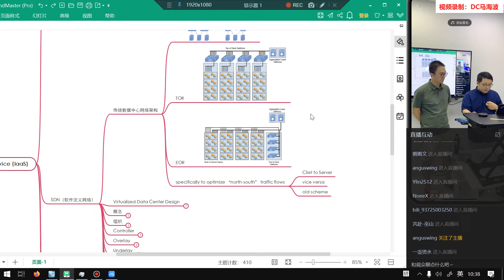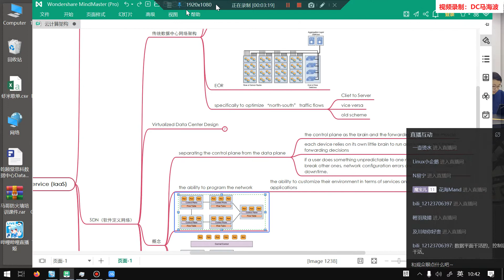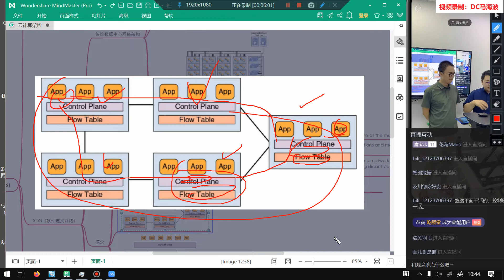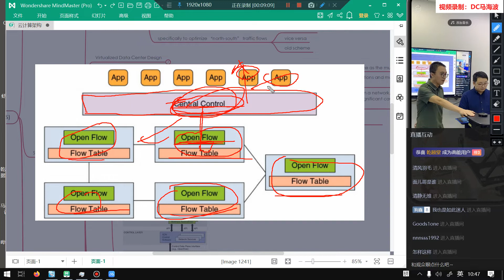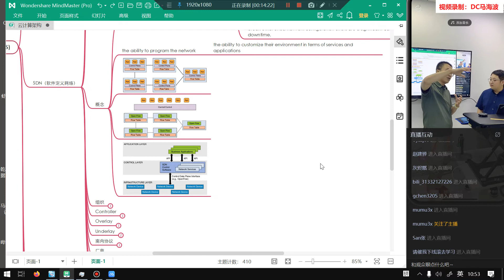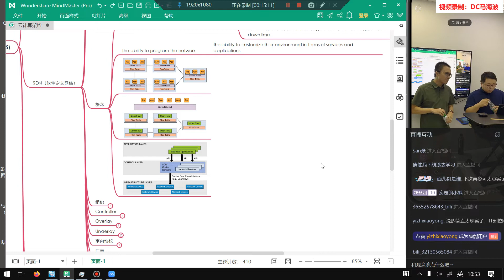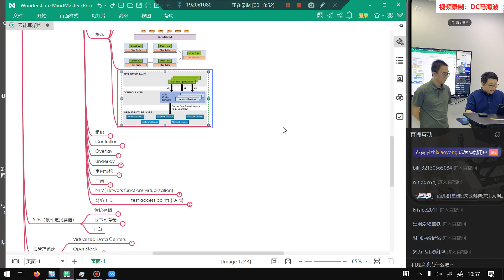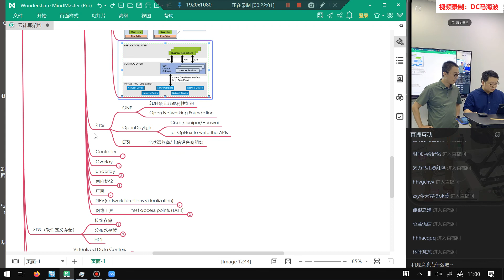乾颐堂大话云计算架构第二季 SDN 之03概念及组织